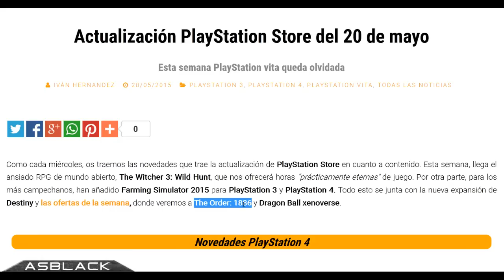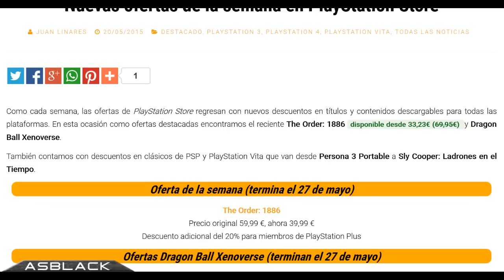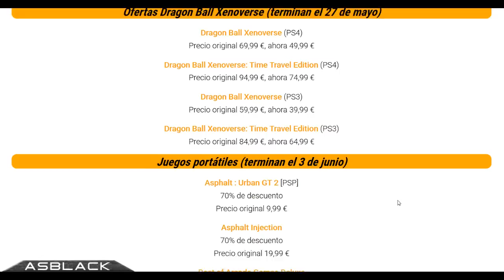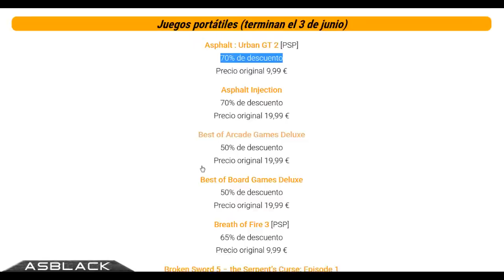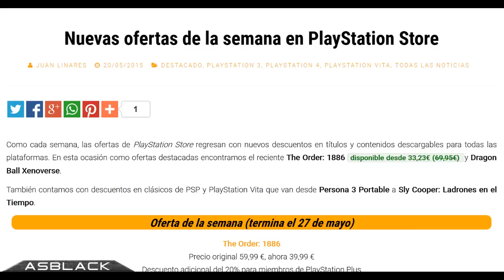NOTICIA - ACTUALIZACION NOVEDADES Y DESCUENTOS EN PLAYSTATION STORE y PROPUESTA a SEGUIDORES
Enlaces a la Noticias y AreaJugones

▬▬▬▬▬▬▬▬▬▬▬ஜ۩۞۩ஜ▬▬▬▬▬▬▬▬▬▬▬▬▬▬
▓▓▓▒▒▒░░░ LEA LA DESCRIPCIÓN DEL VÍDEO ░░░▒▒▒▓▓▓
▬▬▬▬▬▬▬▬▬▬▬ஜ۩۞۩ஜ▬▬▬▬▬▬▬▬▬▬▬▬▬▬

► Canción:  Feint - Lift (Instrumental) ◄
► Canción: Escape by 3LAU, Paris & Simo ft. Bright Lights (Landis Remix)